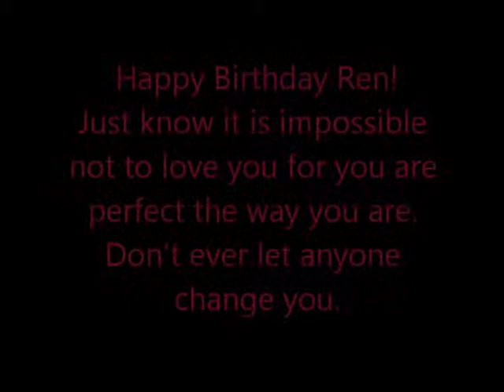Happy Birthday Ren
I know its a lil early but I wanted to go ahead and post this video. I may change things or maybe I'll just leave it as it is. We'll see. Let me know what you think

Thank you to the people who's vide